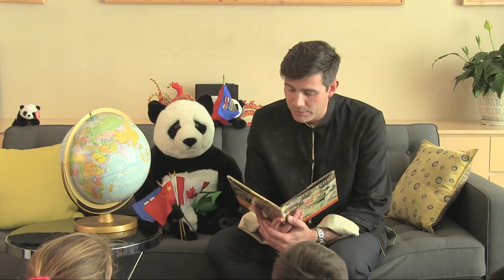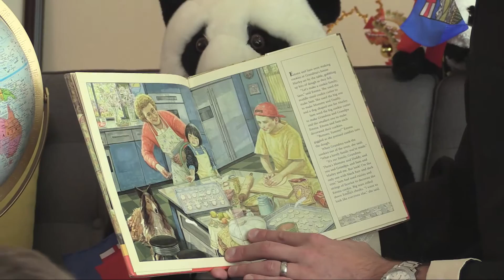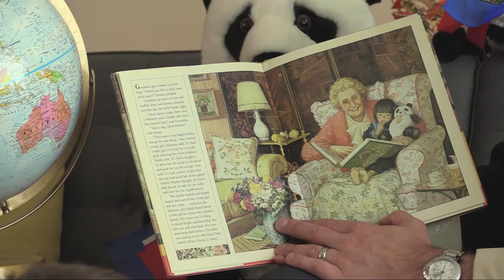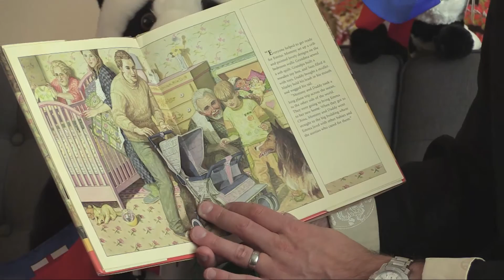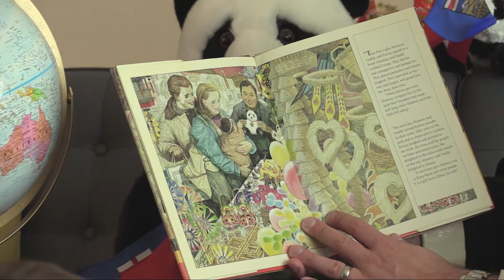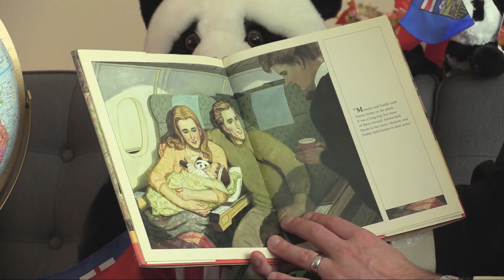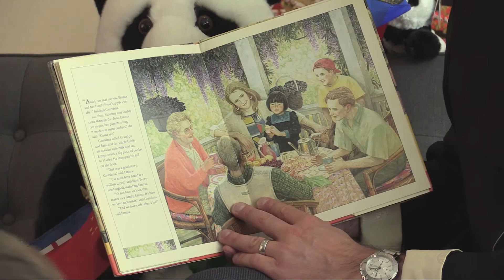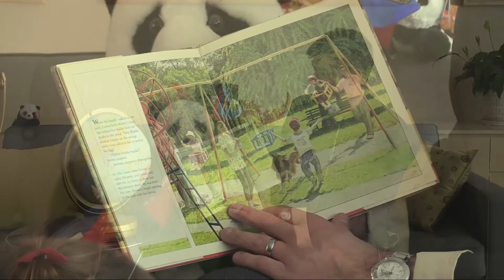The Mayor Reads Emma's Story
Mayor Reads January episode is related to Edmonton’s sister city of Harbin, China.
These videos are one of the ways that Edmonton’s Mayor Don Iveson connects to community. As a father of 2 young children and a champion for literacy as well as our public library - he understands the value of sharing books. He has countless invitations to read to school groups but can't possibly accept them all.  In an effort to “share our Mayor” and connect to children (and adults) through books we have created a project called Mayor Reads. We are so pleased to have the support of EPL for this project as they are happily “sharing” with the production and promotion of these videos. Monthly episodes are based on books which may be related to seasonal themes or city issues that would appeal to our intended audience of elementary students and families.

Emma’s Story was chosen for several reasons.  Did you know that for 30 years now Edmonton has shared a special relationship with its sister city – Harbin, China?  Just like the family who welcomed Emma in this story, our city welcomes people from all over the world.

Edmonton Public Library is a welcoming place as well. Whether you’re interested in learning more about Harbin or China or Chinese culture, maybe even  your own family history or what the library has on offer for those new to Edmonton, any library staff at any branch can help you access world language materials and online language learning programs.